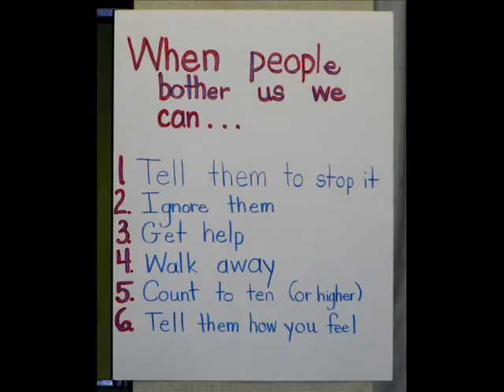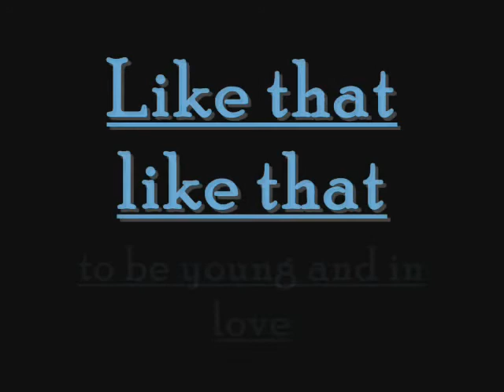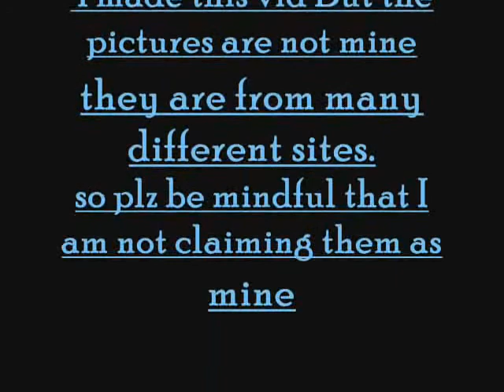Jordin Sparks Young and In Love *With pics*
Since you guys liked Im a survivor with pics i've decided to make one with a newer song Young and In Love. I have made this video by myself but the pictures are from various sites and they are not mine. If you like Destinys child Im a survivor you will like this! Hope you enjoy !
Love Jade